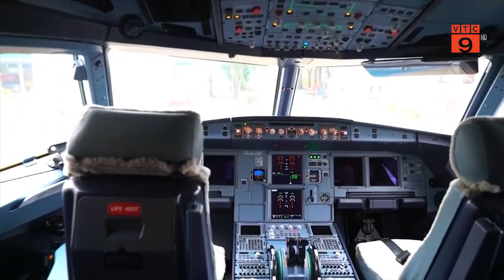KIẾN NGHỊ RÚT NGẮN THỜI GIAN CÁCH LY VỚI KHÁCH QUỐC TẾ | VTC9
VTC9 | KIẾN NGHỊ RÚT NGẮN THỜI GIAN CÁCH LY VỚI KHÁCH QUỐC TẾ